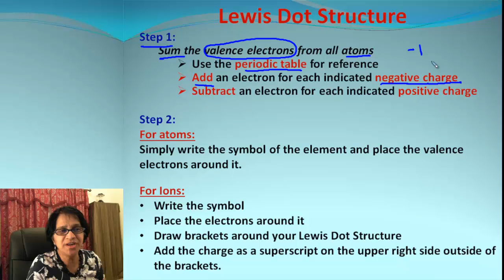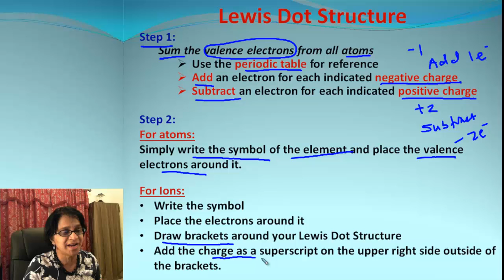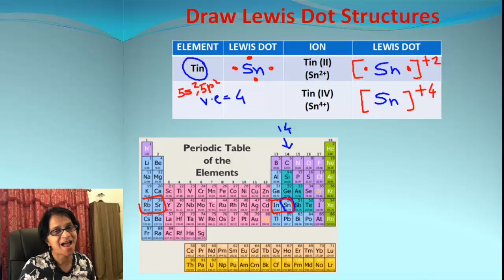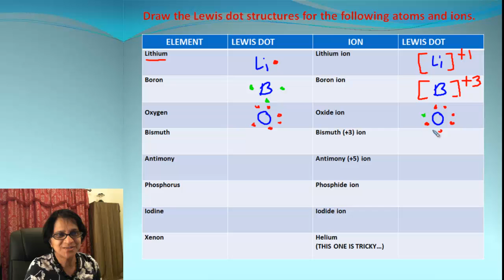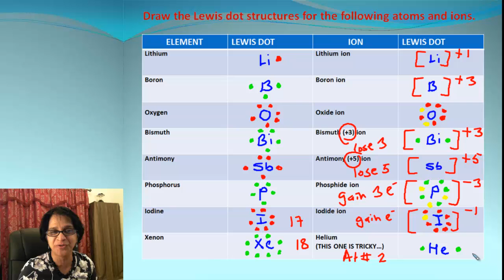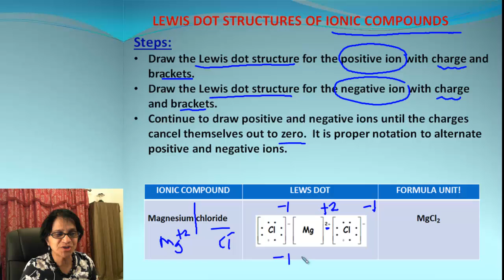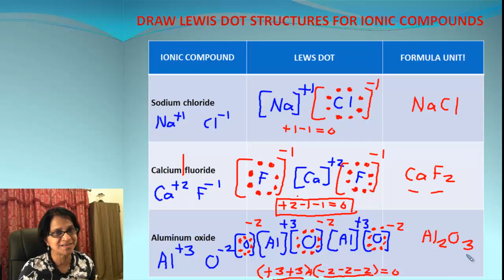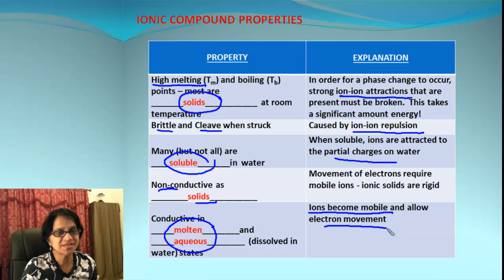How to draw Lewis Dot Structures for Atoms, Ions and Ionic Compounds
Learn how to write Lewis Dot Structure for atoms, ions and ionic compounds